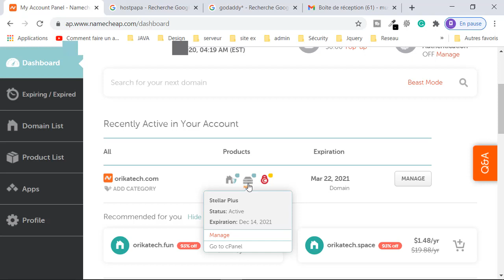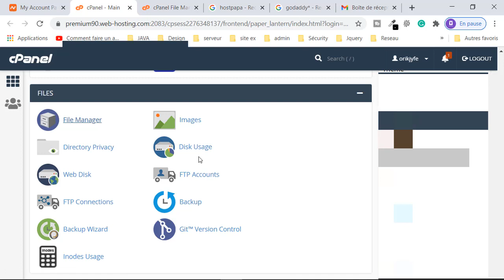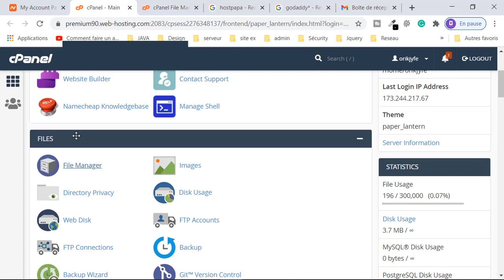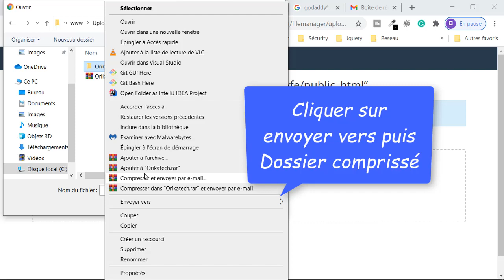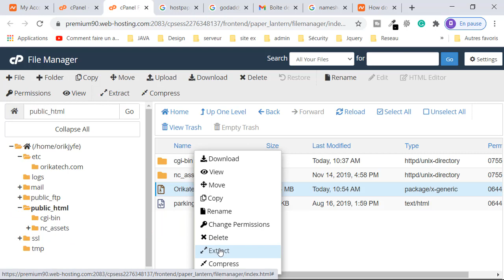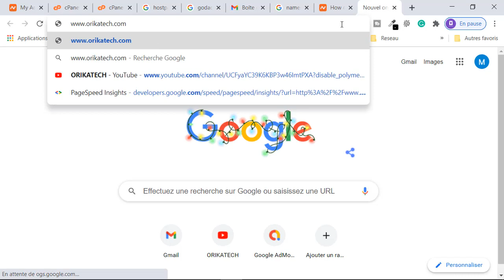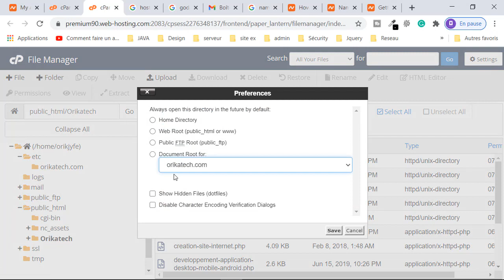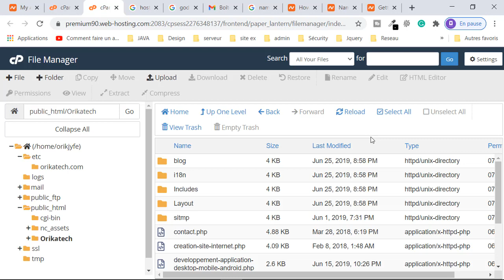comment télécharger site web sur hébergeur : Part 2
Comment choisir un hébergeur web 2?
1) Le type d'hébergement. On distingue 3 types d'hébergement web :
2) Les possibilités d'intégration.
3) Les ressources disponibles.
4) Le support technique.
5) Les adresses mail.
7) La sécurité.
8) La sauvegarde.
comment héberger un site web?
quel hébergeur choisir

choisir un bon hébergeur

hébergeur web
partager cet vidéo :